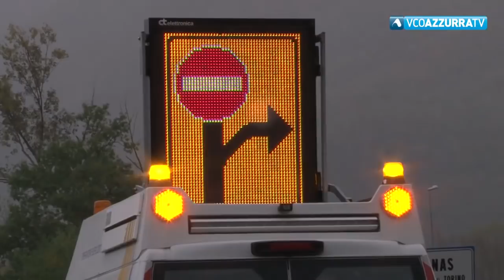Oggi il maltempo ha dato una tregua. A Villadossola si contano i danni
30 ottobre 2018 - Sono decine le abitazioni danneggiate dalla tromba d'aria che si è abbattuta ieri sera su Villadossola. Dalle 17 è ripreso il traffico in superstrada